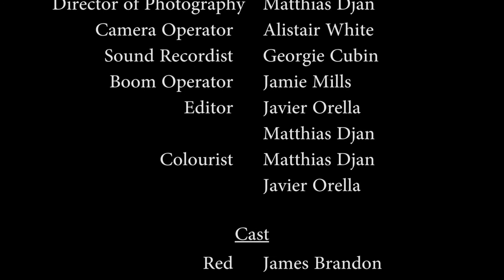Group Projects: Episode 6 - Getting Back on Track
The group try to pull it together in their final meeting before the presentation. With the clock ticking everyone needs to step it up for the group to succeed.

Written by Matthias Djan
Produced by Jamie Mills and Bernadeta Beange
Co-produced by Matthias Djan
Directed by Bernie Beange
Cinematography by Matthias Djan
Camera Operated by Alistair White
Sound Recorded by Georgie Cubin
Boom Operation by Jamie Mills
Edited by Javier Orella and Matthias Djan
Sound Editing and Design by Matthias Djan
Graded by Matthias Djan and Javier Orella
Graphic Design by Matthias Djan

Cast:
Red - James Brandon
Purple - Amelia Slater
Orange - Sohil Vinayak
Green - William Macliskie
Blue - Dasha Zhexembayeva